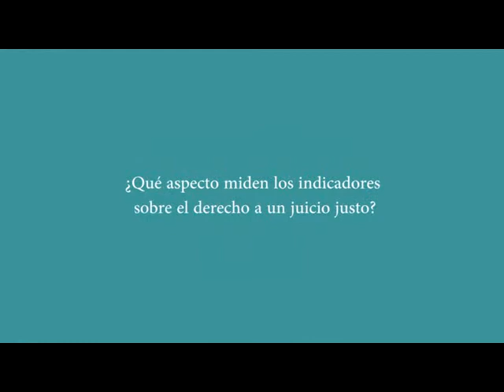Poder Judicial de Michoacán elaborará sistema de indicadores sobre el derecho a un juicio justo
Alejandro González Gómez, presidente del Poder Judicial de Michoacán, así como los integrantes del Consejo del mismo, sostuvieron una reunión de trabajo con Mila Paspalanova, encargada de la Unidad de Fortalecimiento Institucional de la Oficina del Alto Comisionado de las Naciones Unidas para los Derechos Humanos en México (ONU-DH).

Con el encuentro se dio inició al trabajo de colaboración para establecer los pasos a seguir para la aprobación e implementación del Sistema de Indicadores en materia de juicio justo para el Poder Judicial de Michoacán. El sistema de indicadores se deriva de suscripción de esta Institución al Pacto Nacional a favor de los Derechos y la Transparencia en los Tribunales Superiores en México, el pasado 18 de febrero de 2011, que compromete a todos los tribunales del país a garantizar el acceso a un juicio justo.